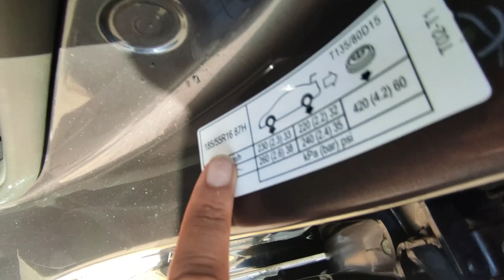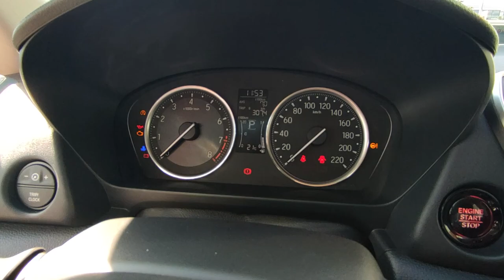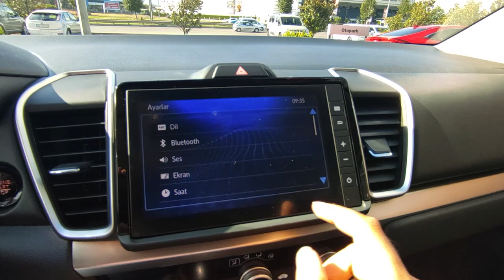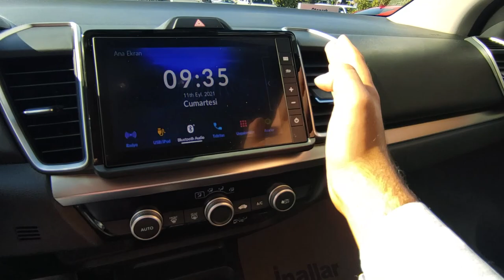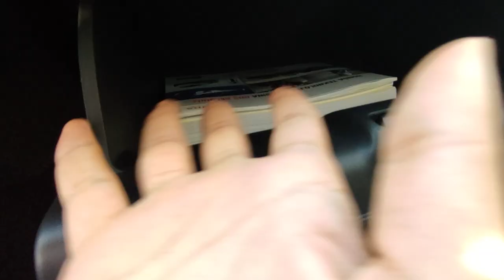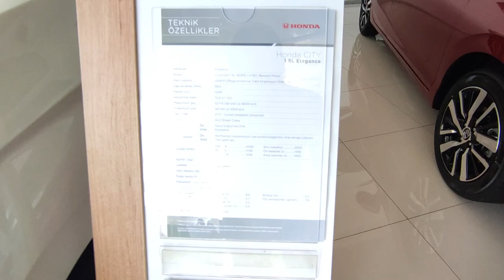EN ALINASI SEDAN OTOMOBİL Mİ? | Honda City Bayi Lansmanı, İnceleme ve Test Sürüşü | OtoGrafi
Bu videoda Honda City'e baktık. Keyifli Seyirler...